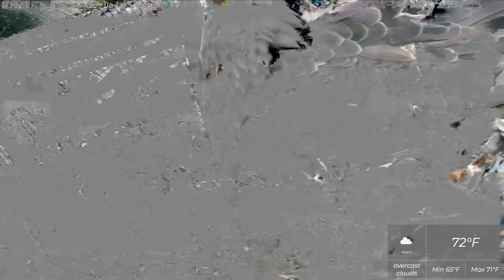Wildlife Rescue of Dade County Bald Eagles 01/22/2024 09:07